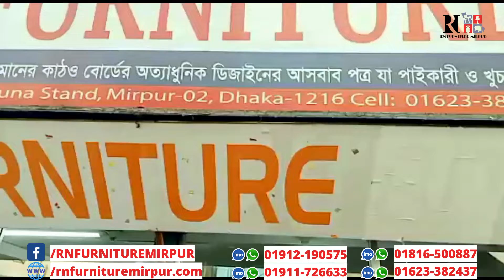পাইকারি দামে ওভেন রেক কিনুন। Oven Rack Price in Bangladesh। Oven Rack Price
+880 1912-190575 (Imo, Whatsapp) অথবা সরাসরি Whatsapp এ মেসেজ পাঠাতে এই লিংকে ক্লিক করুন - 📥
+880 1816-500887 (Imo, Whatsapp)অথবা সরাসরি Whatsapp এ মেসেজ পাঠাতে এই লিংকে ক্লিক করুন - 📥
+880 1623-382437 (Imo, Whatsapp)অথবা সরাসরি Whatsapp এ মেসেজ পাঠাতে এই লিংকে ক্লিক করুন - 📥
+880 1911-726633 (Imo, WhatsApp)অথবা সরাসরি WhatsApp এ মেসেজ পাঠাতে এই লিংকে ক্লিক করুন - 📥
এই নাম্বারে (Imo, WhatsApp & Viber) available।

“প্রডাক্ট দেখে কিনতে আমাদের শোরুমে ভিজিট করুন”

RN FURNITURE

প্রথম শাখা :
২২/১৫ বড়বাগ (৬০ ফিট), লেগুনা স্ট্যান্ড, মিরপুর - ২ , ঢাকা - ১২১৬

দ্বিতীয় শাখা :
কাজীপাড়া বাস স্ট্যান্ড কেন্দ্রীয় মসজিদের পিছনের রোড , ৭৮৯ পশ্চিম কাজীপাড়া, মিরপুর, ঢাকা - ১২১৬

অথবা ইনবক্স করুন আমাদের ফেসবুক পেজ RN Furniture Mirpur অথবা Facebook messenger এর এই লিংকে ক্লিক করুন 📥 📥 এ ।

(ঢাকার বাইরে কন্ডিশনে কুরিয়ার এর ক্ষেত্রে অগ্রিম কুরিয়ার চার্জ পাঠাতে হবে।)

oven rack
kitchen rack
oven
shehab vlogs
online shopping
oven rack price
shoe rack price in bangladesh
oven rack price in bd
shoe rack price in bd
ড্রেসিং টেবিল ডিজাইন
সু র‌্যাক
daily needs accessories
oven rack price in bangladesh
shoe rack
সু রেক
oven price in dhaka
অভেন শেলফ
rack price
kitchen item
ওভেন রেক
কিচেন ওভেন রেক
oven stand
ড্রেসিং টেবিল
new model oven rack
buy sell
rfl shoe rack
partex shoe rack
otobi shoe rack
dressing table price in bangladesh
oven box
shopping idea
furniture
shoe rack design
dressing table
oven stand price in bangladesh
পুরাতন ফার্নিচার
kitchen rack price
জুতার বাক্স
mdf shoe rack
ওভেনের দাম
rack price in bangladesh
টেলিভিশন স্ট্যান্ড
টিভি ট্রলি
কিচেন সেল্ফ
টিভি কেবিনেট
সু র‌্যাকের দাম
tv cabinet price in bangladesh
সু রেক কিনুন
new model shoe rack
wooden shoe rack price in bangladesh
জুতার রেক
plastic shoe rack price
malaysian wood shoe rack
bangladesh
bd shopping
সু রেকের দাম
furniyure price in bd
rack review
shoe box price in bd
regal
quality furniture
dhaka
jotar box
rfl
new rack
bd fantasyland
dining table plate rack
oven price
tv cabinet
plate stand price
multifunction oven self price in bd
corner rack
kitchen organizer price
new kitchen rack price in bd
glass stand price
bathroom rack
spicy jar rack
kitchen storage rack price
spoon rack
ss plate stand price
sink top plate stand price in bd
regal furniture collection
regal furniture price
toaster oven
rfl regal furniture
regal furniture ( rfl )
regal furniture wardrobe#5
regal furniture collection#1
regal furniture av
regal furniture wardrobe
convection oven
regal furniture bed price
regal furniture bed price in bd
furniture price bd
coat rack
wardrobe design
oven cabinet price in bd
plastic rack
rfl rack
electric oven
modern oven cabinet
oven cabinet design
shoe rack review
saiful video
oven cabinet
freamwork
reading table price in bd
ওযারড্রবের দাম
wardrobe price in bd
new market
সু বক্স
ওয়ারড্রব
almirah price in bd